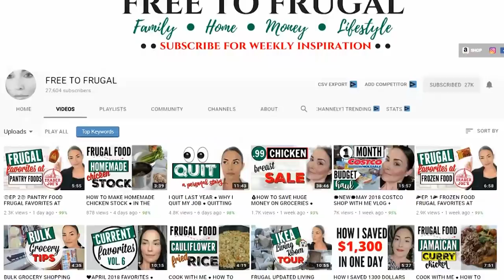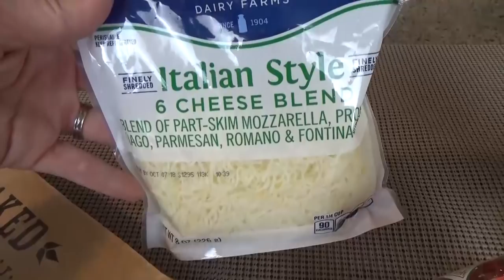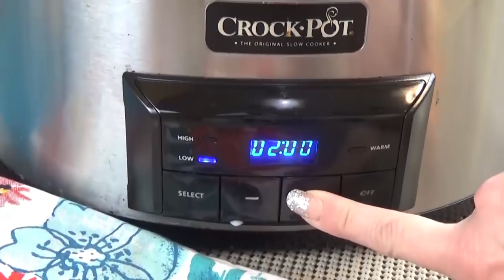$5 Dinner Ideas || Kid Friendly Dinners + Cooking with McKenzie